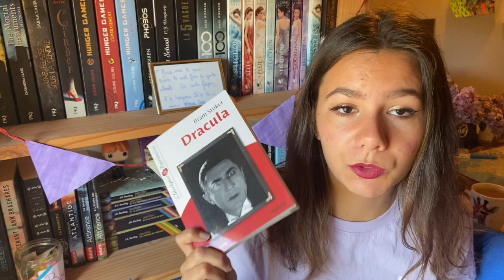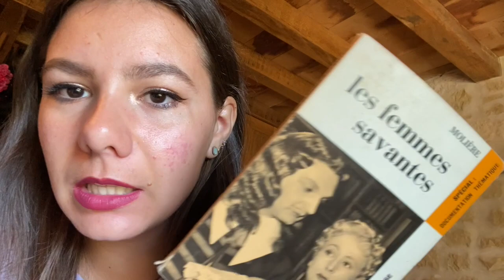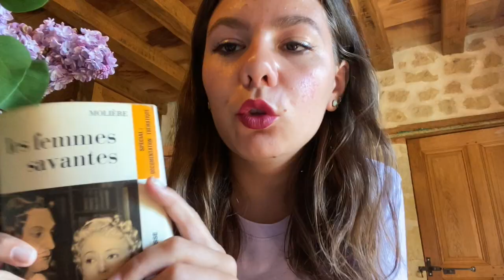7JOURS7CLASSIQUES : LES FEMMES SAVANTES - MOLIÈRE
Hello  ♡

Je commence une petite série où pendant 7 jours je prévoie de lire 7 classiques ! Je vous montre ma PAL et on commence avec le premier livre !

Petite précision :
L'Archevêque de Paris, Hardouin de Péréfixe, accuse la comédie Tartuffe de Molière de donner une mauvaise image de la piété, de la dévotion et des croyants. Il obtient donc de Louis XIV que soit interdite Tartuffe.

A bientôt 😉